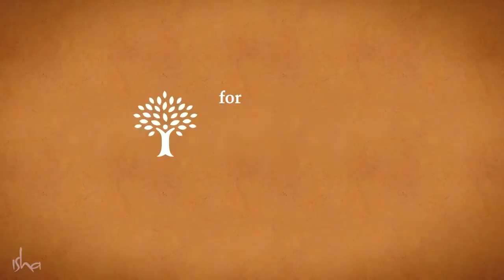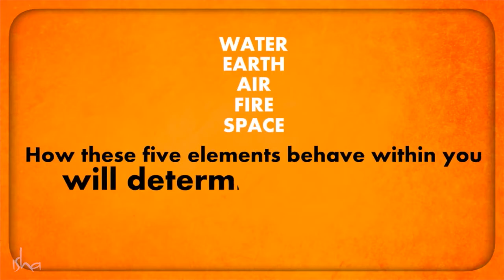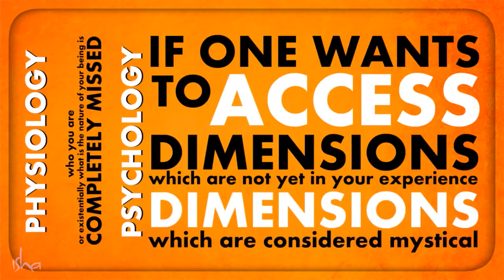5 Minutes For Inner Exploration- sadguru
Through the 5 minute practice for inner exploration, Sadhguru finds yoga as a way to purify the five elements which make up who we are – earth, water, fire, wind and space.

sadhguru
sadhguru 2019,
sadhguru speech
sadhguru latest
sadhguru 2020
sadhguru meditation
sadhguru speeches
sadhguru motivation
sadhguru shiva,
sadhguru advice
sadguru
sadhguru bangla
sadhguru live
satguru
isha foundation
yoga